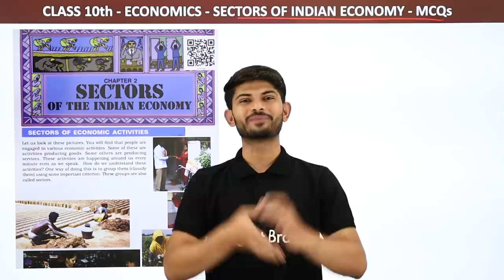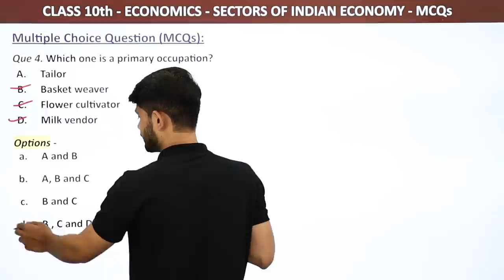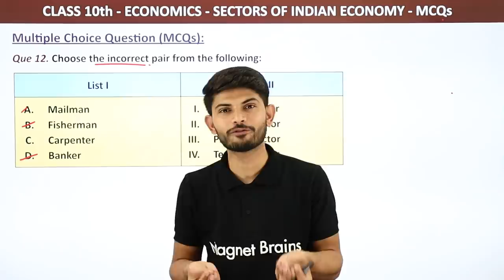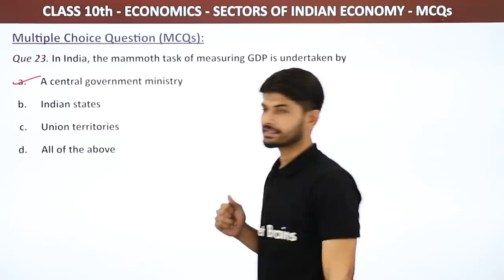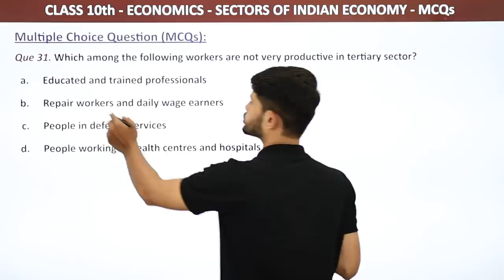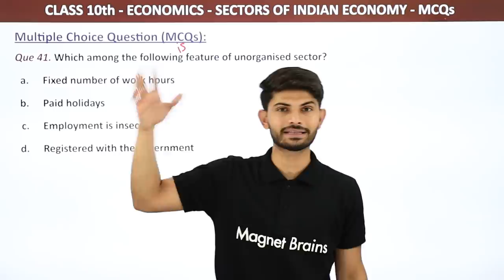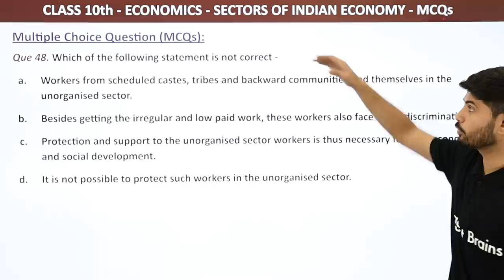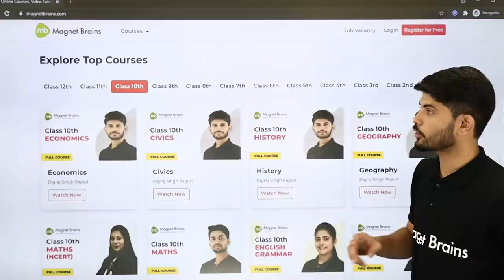Class 10 Economics MCQ | Sectors of the Indian Economy Class 10 MCQ | Social Science MCQ 2023-24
✔️ Class: 10th
✔️ Subject: Economics
✔️ Chapter: Sectors of the Indian Economy
✔️ Topic Name: Class 10 Economics MCQ - Sectors of the Indian Economy
✔️ Topics Covered in This Video: Multiple Choice Questions of Economics Class 10 Chapter Sectors of the Indian Economy.
0:00 Introduction: Sectors of the Indian Economy
10:33 MCQs + Imp Ques. + Revision (1 to 20)
          Que 1. What are the groups of classification of an economy called?
39:57 MCQs (21 to 24)
44:35 MCQs + Imp Ques. + Revision (25 to 35)
           Que 25. Which sector has emerged as the largest producing sector in India. Select one from the following alternatives:
1:02:59 MCQs (36 to 38)
1:07:19 MCQs + Imp Ques. + Revision (39 to 49)
1:26:01 MCQs + Imp Ques. + Revision (50 to 57)
              Que 50. Name one type of classification of the economy?
1:39:40 Website Overview